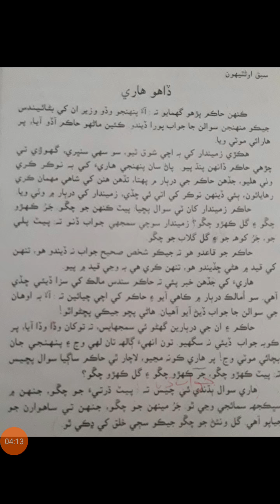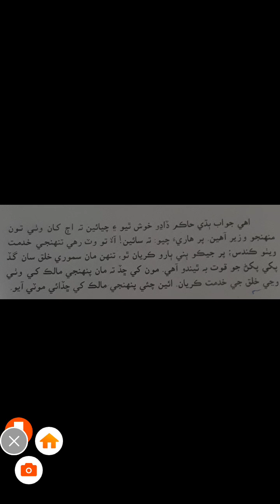Sindhi chapter Daho Hari